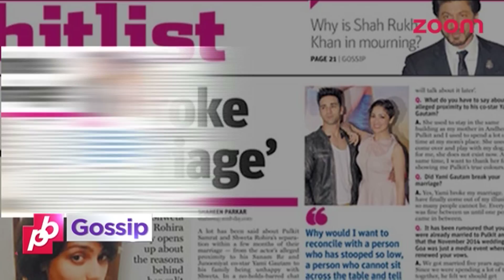Why Pulkit Samrat & Yami Gautam Won't Work Together Anymore? | Bollywood Gossip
According to reports, Yami Gautam and Pulkit Samrat will not work together again on silver screen.